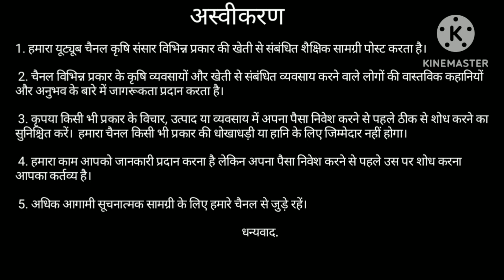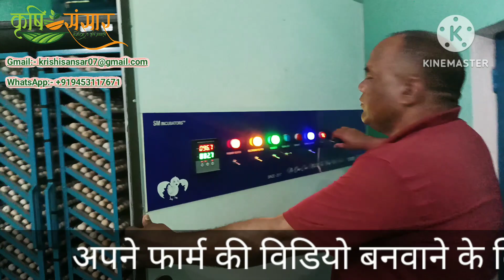2024 में सोनाली मुर्गी के चूजे कहां से खरीदें| sonali murgi palan | Desi Poultry Farm Sultanpur.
2024 में सोनाली मुर्गी के चूजे कहां से खरीदें || sonali murgi palan sonalimurgipalan sonalichicks desipoultryfarming सोनाली मुर्गी पालन । उठाएं एक आत्मनिर्भर क़दम
Where to buy Sonali chicken chicks in 2024 || सोनाली मुर्गी पालन || sonali murgi palan.

Sachin Desi Poultry Farm Sultanpur

For any Business Query Write on:-

How to earn profits with contract poultry farming | Complete information |  Suguna Foods |

Part-1।

Part-2

1) Poultry Farming related videos/Playlist (Poultry farming in India) :-

2)Dog Farming related videos/Playlist (Dog Farming in India) :-

3)Goat Farming related videos/Playlist (Goat Farming in India):-

4) Channel playlist (Krishi Sansar) :-

Cover Topics:-

1:- Where to buy Sonali chicken chicks in 2024
2:- Where to buy Sonali chicken chicks in Sultanpur Uttar Pradesh
3:- Where to buy Sonali chicken in Lucknow.
4:- Where to buy Sonali chicken Online.
5:- Where to buy Sonali chicken Feed.
6:- Sonali chicken  chicks.
7:- Sonali chicken  chicks Price.
8:- Price of Sonali chicken  chicks.
9:- Sonali chicks buy online
10:- Sonali Murgi palan.
11:- Sonali chicks hatchery near me.
12:- Sonali chicks hatchery.
13:-

अस्वीकरण:-

1. हमारा यूट्यूब चैनल कृषि संसार विभिन्न प्रकार की खेती से संबंधित शैक्षिक सामग्री पोस्ट करता है।

2. चैनल विभिन्न प्रकार के कृषि व्यवसायों और खेती से संबंधित व्यवसाय करने वाले लोगों की वास्तविक कहानियों और अनुभव के बारे में जागरूकता प्रदान करता है।

3. कृपया किसी भी प्रकार के विचार, उत्पाद या व्यवसाय में अपना पैसा निवेश करने से पहले ठीक से शोध करने का सुनिश्चित करें। हमारा चैनल किसी भी प्रकार की धोखाधड़ी या हानि के लिए जिम्मेदार नहीं होगा।

4. हमारा काम आपको जानकारी प्रदान करना है लेकिन अपना पैसा निवेश करने से पहले उस पर शोध करना आपका कर्तव्य है।

5. अधिक आगामी सूचनात्मक सामग्री के लिए हमारे चैनल से जुड़े रहें।

धन्यवाद.

1. Our YouTube Channel KRISHI SANSAR posts educational content related to defferent kinds of farming.

2. The Channel Provides awareness regarding different kinds of farming business and actual stories and experience of people doing farming related busines.

3. Please assure to research properly before investing your money in any kind of Idea, Product or Business. Our channel will not be responsible for any kinds of cheat or loss.

4. Our job is to provide you information doing its research before investing your money is your duty.

Note :-